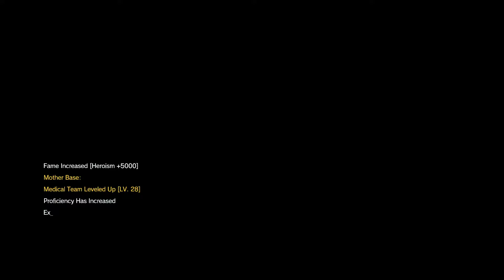Metal Gear Solid V: The Phantom Pain | Root Cause | Part 27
Playthrough of Metal Gear Solid V: The Phantom Pain. Enjoy.